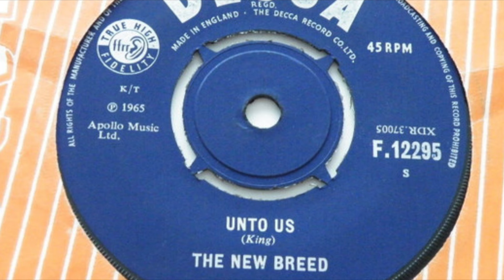The New Breed – Unto Us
Formed in 1965, London, England. Disbanded 1966. Only released this one single. Featured here is the b side of their single 'Friends And Lovers Forever / Unto Us' released on 'Decca' in 1965.

Members:
Tony Savva (bass, vocals)
Andrew Mitchell (lead guitar)
Peter Balding (drums)